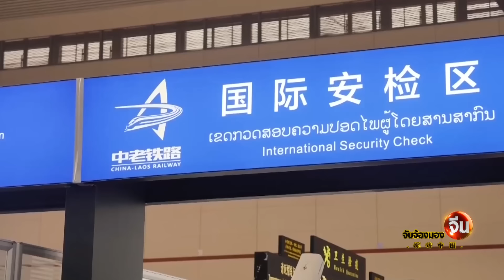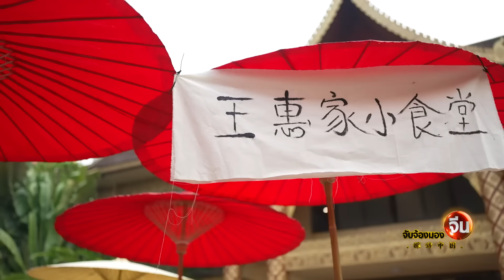EP.104 (2/2) “สิบสองปันนา” ของจีน ฉลองสงกรานต์คึกคัก l จับจ้องมองจีน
สงกรานต์ของชนชาติไตในสิบสองปันนาในมณฑลยูนานมีมานานควบคู่กับ 70 ปีของการจัดตั้งจังหวัดปกครองตนเองชนชาติไตครับ  เทศกาลสงกรานต์ของสิบสองปันนายังเป็นการร่วมฉลองของชนเผ่าต่างๆอีกมากมาย จึงมีหลากหลายกิจกรรม  บรรยากาศจึงคึกคัก สวยงาม อลังการ และยังมีความหมายเชื่อมโยงถึงไทยและหลายประเทศในอาเซียนด้วย  ติดตามบรรยากาศสนุกๆกับคุณมณีนาถ อ่อนพรรณา รายงานจากยูนนานครับ

ร่วมผลิตรายการโดย เนชั่นทีวี x CMG